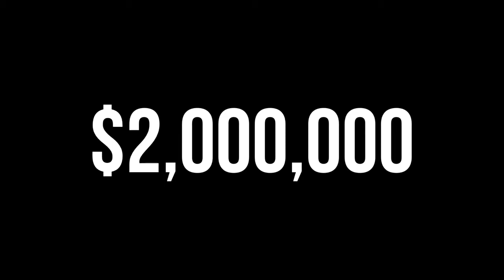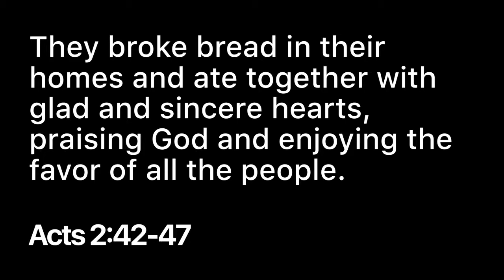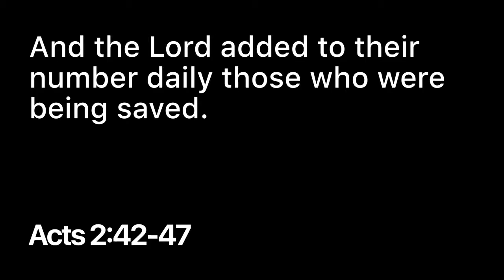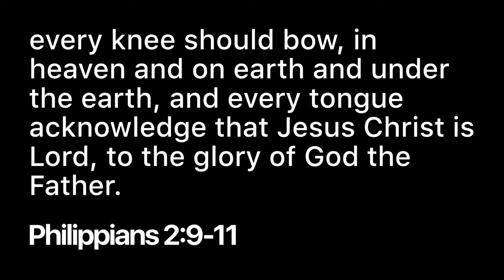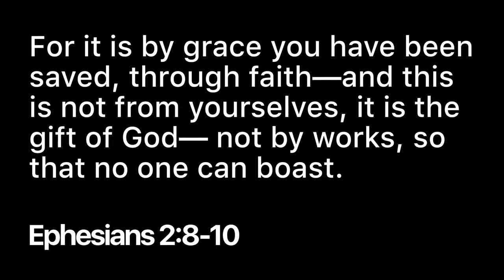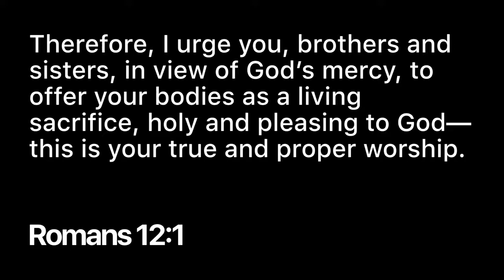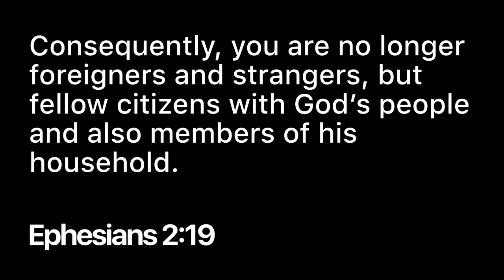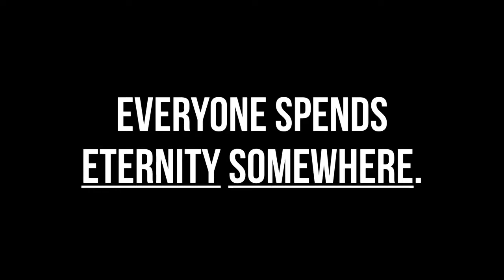"Same Page: What Really Matters" - Pastor Scotty Priest - 11.12.2017 - Journey Church Colorado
What are the things the capital "C" church should be about? What things are held with a closed hand, and what things are up for debate?

Pastor Scotty Priest teaches on the foundational truths about the 'big C' church and how Journey Church puts those into practice.